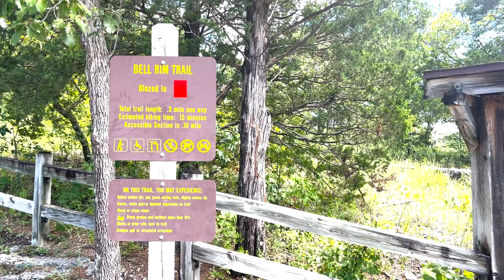Water Tower | Ha Ha Tonka State Park | Mini Film Series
Hey everyone, this mini film captures my hike to the Water Tower found in the Ha Ha Tonka State Park here in Missouri. The whole journey is filled with beautiful views and wild life. Not once was I bored or not engaged in the nature around me. I hope you all enjoy the video! It helps out a ton.